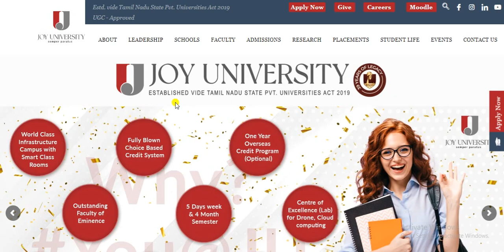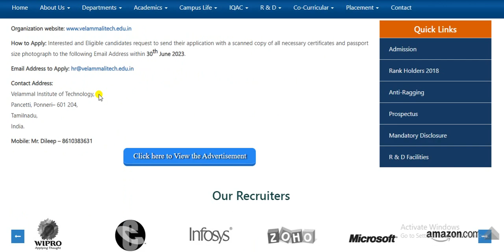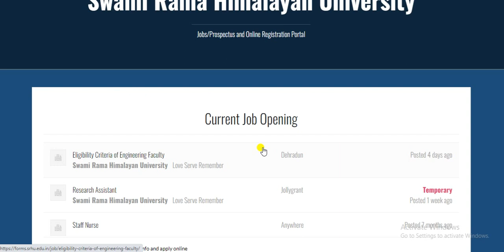Assistant professor vacancy 2023|Assistant professor recruitment in 3 private universities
assistant professor vacancy 2023, teacher recruitment 2023, lecturer vacancy in government college, assistant professor vacancy in government college, assistant professor recruitment,
assistant professor job vacancy in Delhi
assistant professor job vacancy in Haryana
assistant professor job vacancy in Telangana
assistant professor job vacancy in MP
assistant professor vacancy in commerce
assistant professor job vacancy in management
assistant professor job vacancy in economics